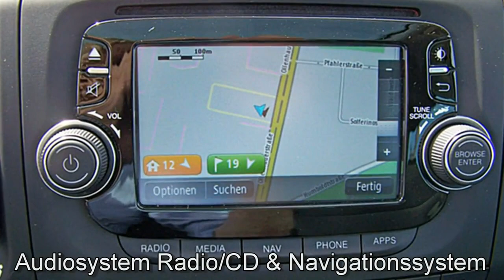Fiat 500L Trekking FCA Motor Village Berlin jetzt Stell.